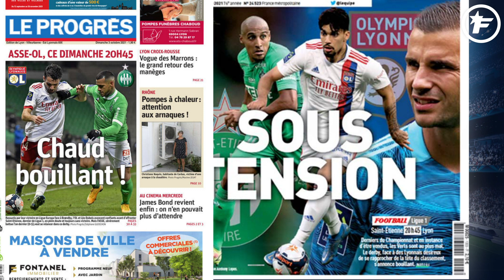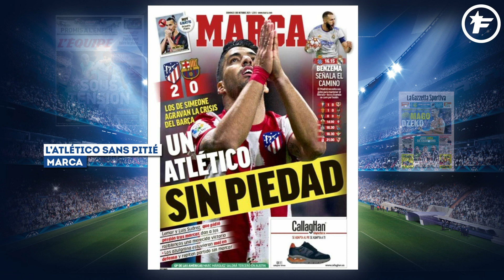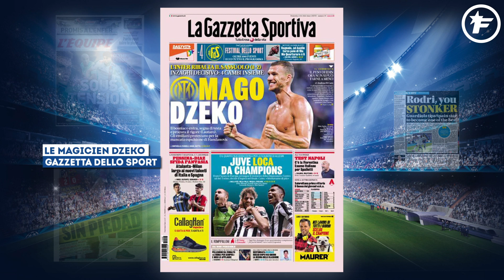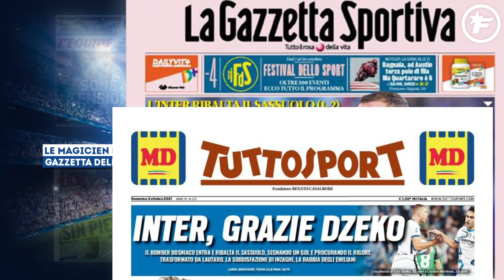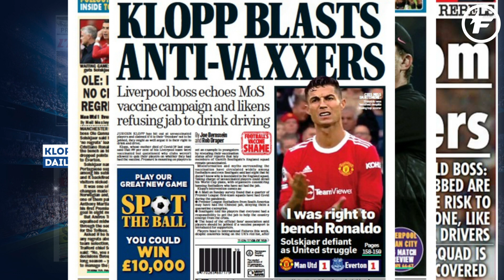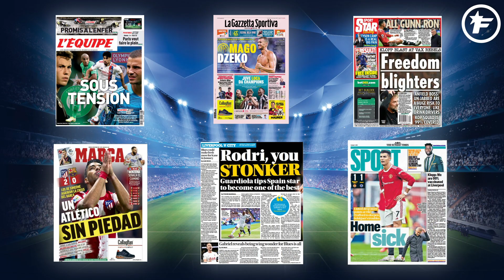L' EMBLÉMATIQUE président de l'OM Bernard Tapie s'est ÉTEINT | Revue de presse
Le FC Barcelone s'enfonce dans la crise, le magicien Edin Džeko adoubé, les choix d'Ole Gunaar Solskjær contestés, retrouvez dans votre revue de presse Foot Mercato les dernières informations de la presse sportive européenne.